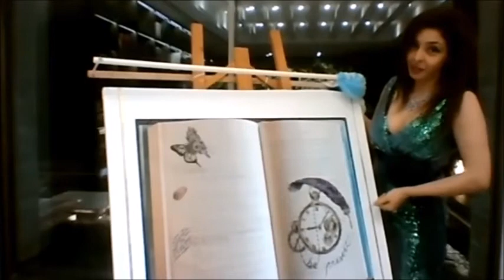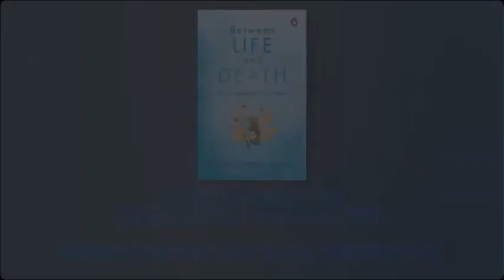A small snippet of US based Oncologist Dr. Kashyap Patel's global Book Launch of 5 September on Zoom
A small snippet of US based Oncologist Dr. Kashyap Patel's global

global Book Launch of 5 September on Zoom. An evening to remember... 👌👍👑🎯🤩